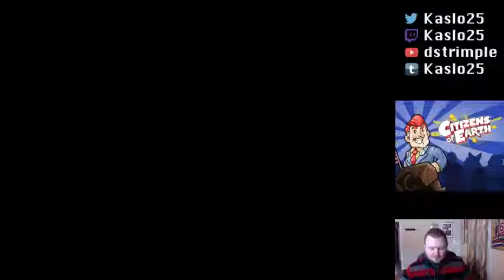Let's Play! Citizens of Earth Part 19 - I Heart Toasters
The nineteenth part of my Citizens of Earth blind playthrough.  This portion is from my stream from February 28, 2015.